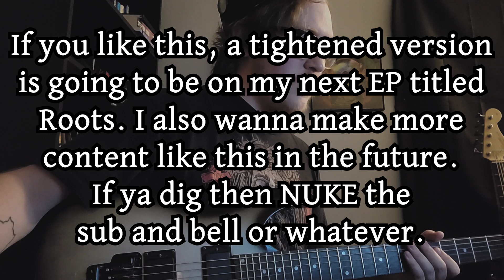WATCH ME WRITE MUSIC - INSTRUMENTAL GUITAR LEADS 1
Wanted to record my process for coming up with music.

0:00 - Getting our bearings
1:00 - Figuring out the ending
3:11 - A lot of failure
5:38 - Getting somewhere
7:00 - Figuring it out
11:05 - Finished result